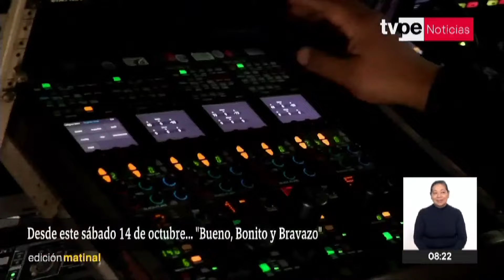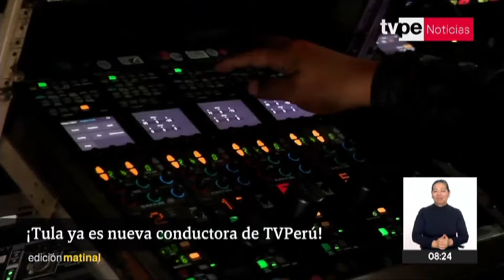Tula Rodríguez estrena 'Bueno Bonito Bravazo' en TVPerú, programa concurso para comedores populares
TVPerú le da la bienvenida a Tula Rodríguez, quien conducirá un nuevo programa concurso que promete romperla.  "Bueno, Bonito, Bravazo" tendrá como protagonistas a comedores populares y llegará a todas las pantallas este 14 de octubre.